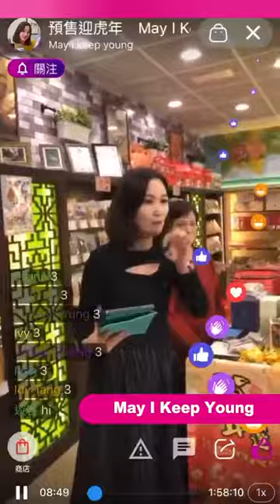點解KOL鐘意係LOOPLIVE開LIVE｜LOOPLIVE系統功能強大｜屬於香港人的直播電商平台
歡迎KOL加入，成為LOOPLIVE的一份子

滿$500免運費！
《LOOPLIVE直播平台尊享購物優惠》
✅下載LOOPLIVE link‼️